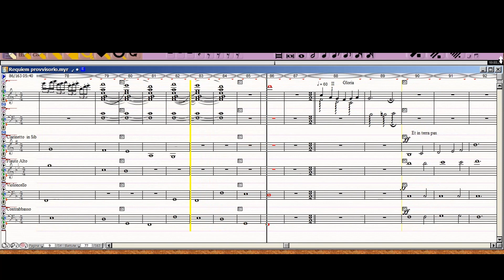Requiem/Gloria in Excelsis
Brano in 4 movimenti per celesta, clarinetto, flauto in sol, violoncello e contrabbasso, purtroppo negli ultimi 4 minuti è saltato il video, non so perché...